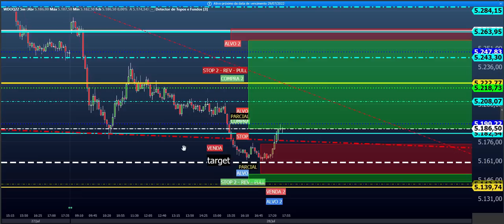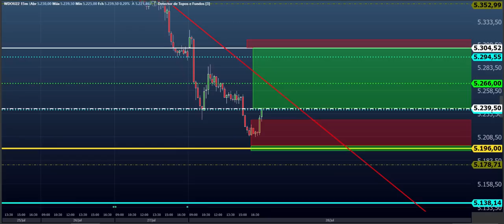ESTUDO PARA O DAY TRADE - EAD do Dia 29/07 ( MINI ÍNDICE E MINI DÓLAR )